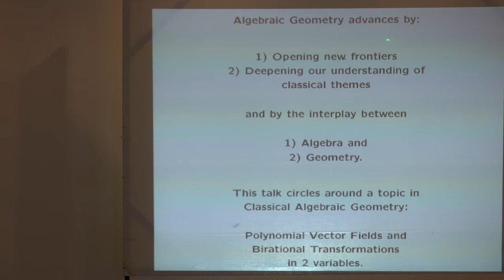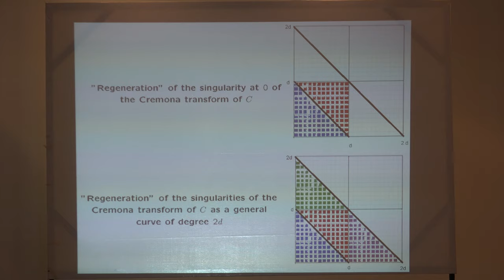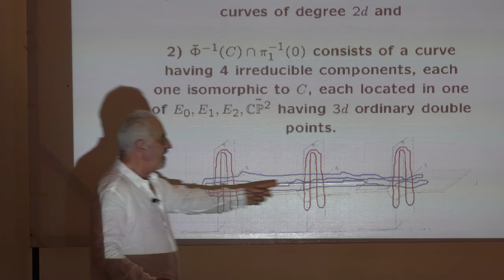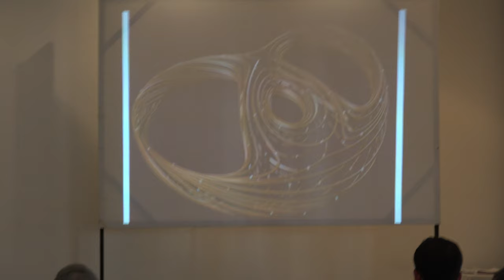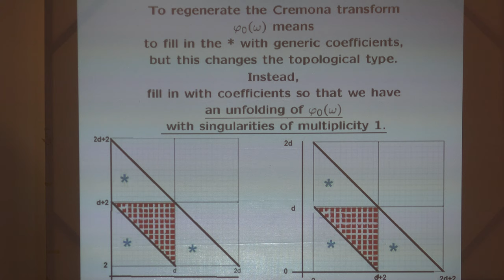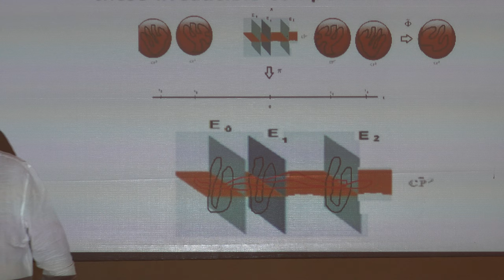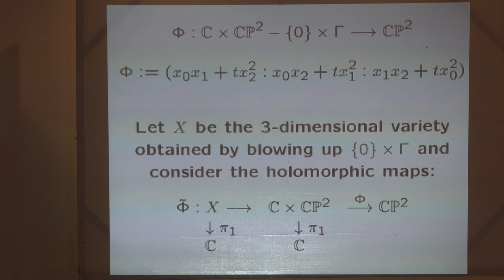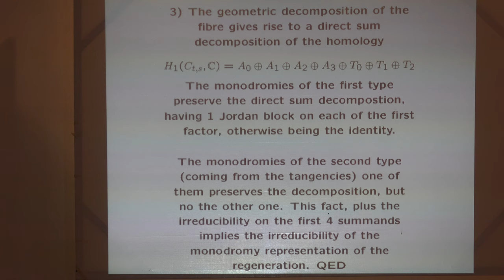Regeneration of Cremona Map with Applications to Pencils of Curves & Foliations (Xavier Gómez Mont)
Regeneration of the Cremona Map with Applications to Pencils of Curves and Foliations in CP2

Plática dada por Xavier Gómez Mont (Centro de Investigacion en Matemáticas, Guanajuato, México) en el evento Algebraic Geometry in Mexico 2018 el viernes 7 de diciembre del 2018 en Puerto Escondido Oaxaca, México

Xavier Gómez Mont en:

Página de  en el Centro de Investigacion en Matemáticas